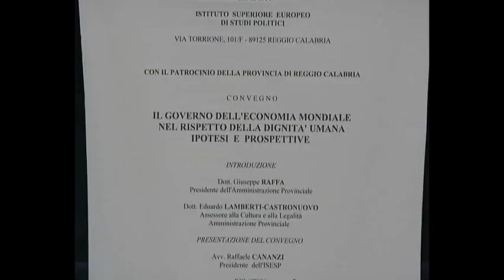s tg papisc 200112